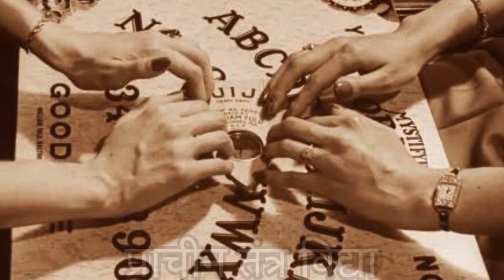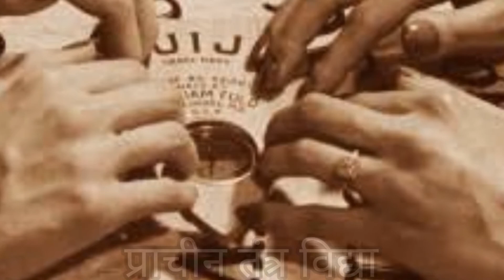तंत्र विद्या \ 10 चमत्कारिक विद्याएं \ Occult & Mysticism \ tantra vidya \10 wondrous lore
जै  श्री महाकाल🙏🙏

नमस्कार दोस्तों आपका स्वागत है प्राचीन तंत्र विद्या यूट्यूब चैनल में .

▶किसी भी विद्या या ज्ञान को सिखने के लिए संकल्प और अभ्यास की जरूरत होती है। संकल्प शून्य मनुष्य मृत व्यक्ति के समान है। दुनिया रहस्य और रोमांच से भरी हुई है। यहां कई बातें सत्य है तो कई बातों के संबंध में कोई तथ्‍य नहीं मिलता। लोग अक्सर ऐसी ही रहस्य और रोमांच की बातों के पिछे भागते रहते हैं जिनके सत्य होने में संदेह होता है। हालांकि फिर भी लोग उन पर विश्वास करते हैं।

▶हम आपको बताएंगे ऐसी 10 रहस्यमयी और चमत्कारिक विद्याओं के बारे में जिसे जानकर आप रोमांचित हो उठेंगे और शायद आप भी ऐसी विद्याएं सिखना चाहें। तो जानिए रहस्य और रोमांच से भरी 10 विद्याएं, जिनमें से कुछ को प्राप्त करना बहुत ही आसान है तो कुछ बहुत ही कठिन।